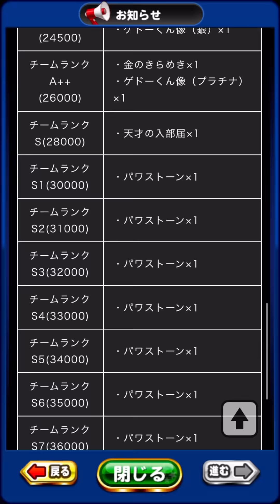【ディズニーコラボ開催】ミッキー&フレンズガチャ詳細を見て思わず指が止まる【パワプロアプリ】#1187